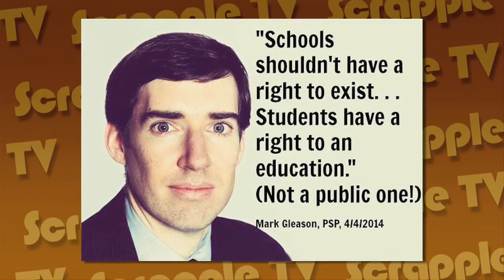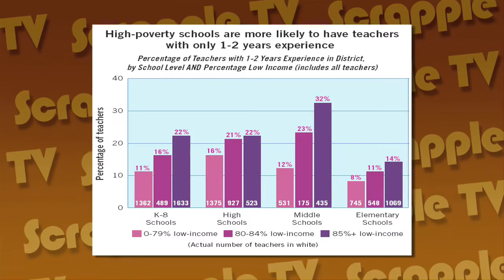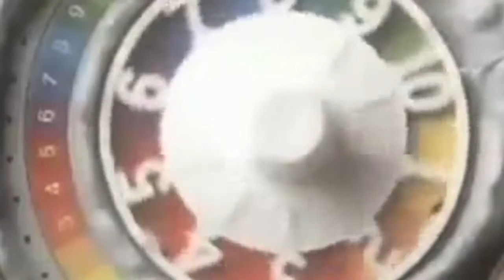Mark Gleason [Piggie of the Week]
Mark Gleason, executive director of the Philadelphia School Partnership reveals the truth behind the school "reform" movement.